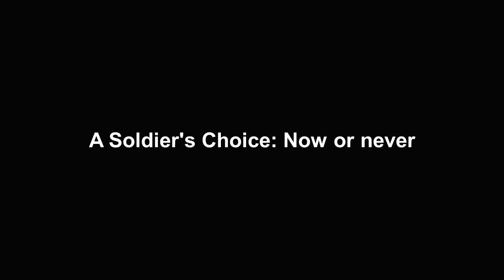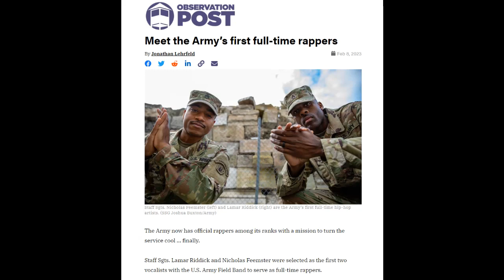A Soldier's choice: Now or never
Based on a conversation with a "haughty" former colleague, now suddenly in fear.